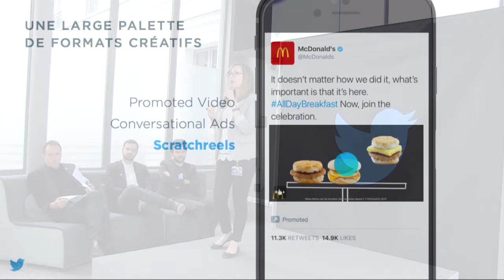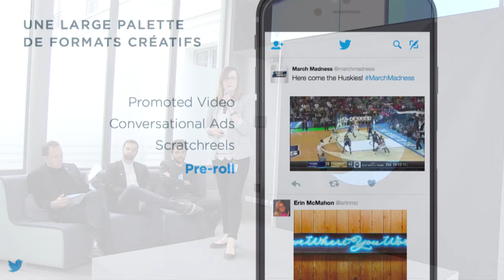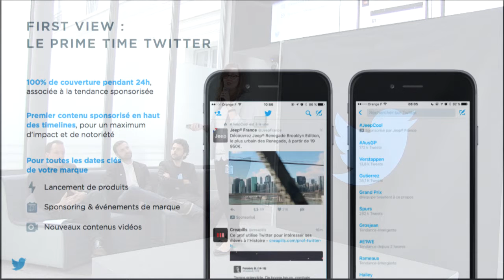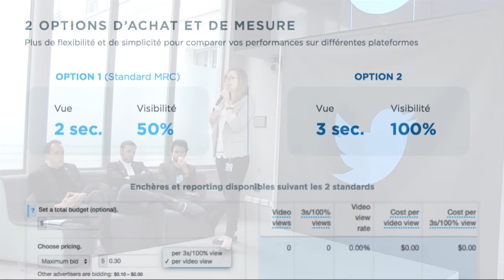Les nouveautés produit - Gaëlle Pasteur - TweetAndToast du 24 mai 2016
First View, Conversational Ads, Scratchreels… Pour la première intervention, nous sommes revenus sur les nouveaux formats vidéo et modes d’achats sur Twitter.

Intervention présentée par Gaëlle Pasteur (@GaellePasteur) , Head of Solutions @TwitterFrance.